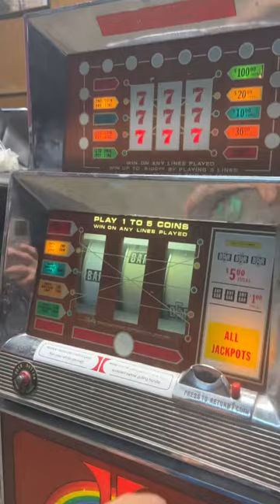Bally slot 873 not working